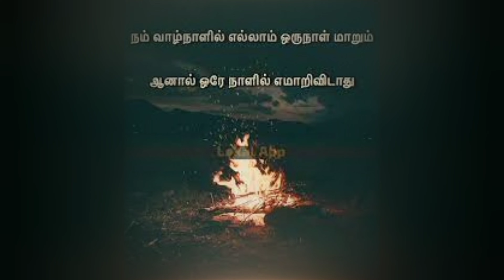அவன் பாதம் சேர் ...!Sivasudalai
வஞ்சியன நுண்ணிடையார் வாள்தடங்கண் நீர்சோரக்
குஞ்சி குறங்கின்மேற் கொண்டிருந்து
கஞ்சி அருத்தொருத்தி கொண்டுவா என்னாமுன்
நெஞ்சே திருத்துருத்தி யான்பாதஞ் சேர்.
ஓம் நமச்சிவாய
தேவாரம் - அவன் பாதம் சேர் ...

We are also publishing Village Temple and Village God's History கிராமத்து கோயில்களும், கிராமத்து தெய்வங்களும்.